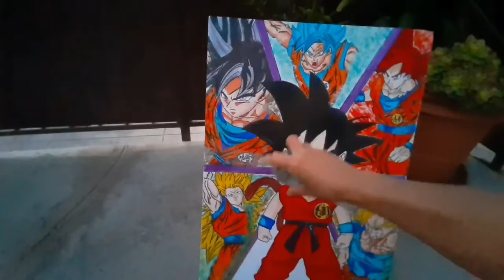Just finished up this DB painting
I bought a 99 cent board and just painted goku ..kid . Ss. Ss3 .god Red. God Blue and ultra instinct.. selling for $50 it's already sold ..I will be making some more later on..hope you guys like it DBZART.COVID19 STAY POSITIVE